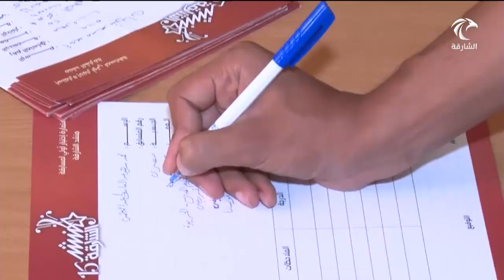أخبار الدار | اختبارات أداء منشد الشارقة تشهد إقبالا كثيفا للمنشدين في مصر